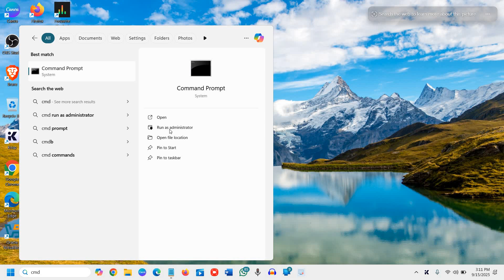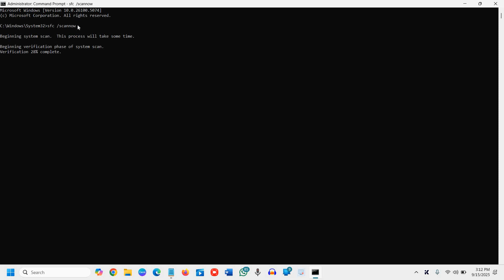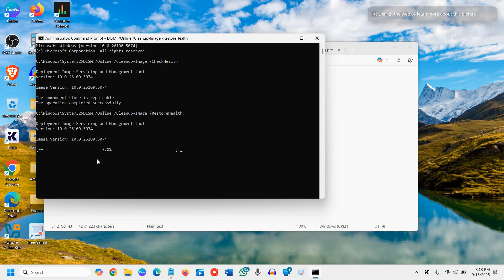Best Fix for Windows Errors Without Paying a Technician 🚀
Best way to repair Windows errors without professional help! 💻
If you’re tired of seeing Windows crashes, error messages, or system glitches, this step-by-step guide will show you how to fix Windows 11 & Windows 10 problems at home – free and fast.

In this tutorial, you’ll learn:
🔹 How to use Windows Troubleshooter for quick fixes
🔹 Running SFC /scannow to repair corrupted system files
🔹 Using DISM Tool to restore your Windows system image
🔹 Checking your hard drive with CHKDSK for hidden errors
🔹 Keeping Windows updated to prevent future crashes
Commands Used
SFC /scannow

Whether it’s a blue screen, system slowdown, or random app errors – these built-in repair tools help you avoid costly technician visits and keep your PC running smoothly.

👉 Watch till the end to master these powerful free tools and repair Windows errors yourself like a pro!